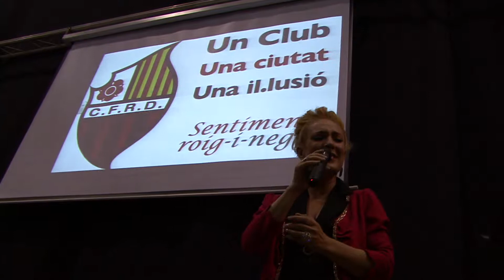Resumen fiesta fin de temporada 2012 2013 CF Reus Deportiu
Asistieron todos los jugadores desde categorías benjamín, hasta el primer equipo, acompañados todos ellos por sus familiares.
Más de 600 personas se dieron lugar en el Pabellón deportivo de Reus. Jugadores, familiares, directiva y personal del club, así como invitados especiales como el alcalde de Reus y el regidor de Sports entre otros, disfrutaron como una gran familia.